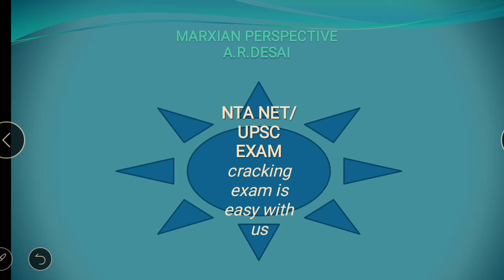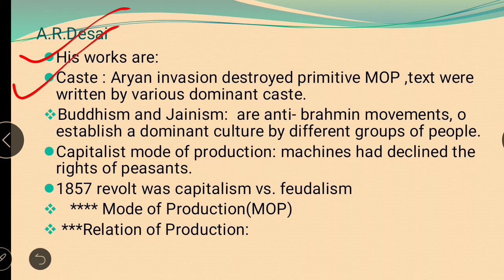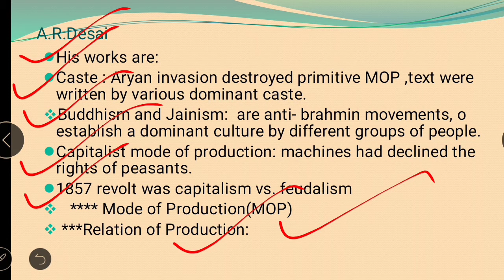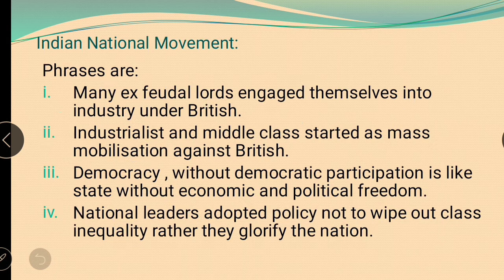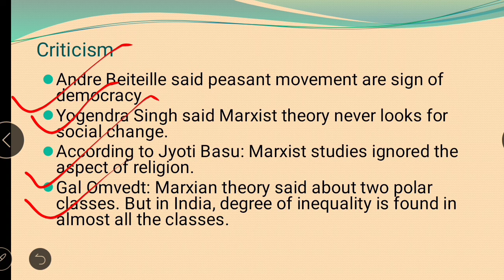Marxian Perspective (A.R.Desai)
This video give you an understanding of A.R.Desai s contribution towards Indian Society. His writing are based on Marxian Perspective.
His entire writings based on replacement of Capitalism and adopting Socialism. ARDesai MarxianPerspective IndianSociety IndianNationalism#

Hello
We are launching online classes for NTA NET Exam(Sociology) with an affordable price. I am very happy to tell you that our group have provide free education to many needy ones in this time of Crisis.
As we all know higher education is not affordable by all, so now we are with this initiative, I would like to share this with your fellow ones and help us in this process of achievement in Higher Education.